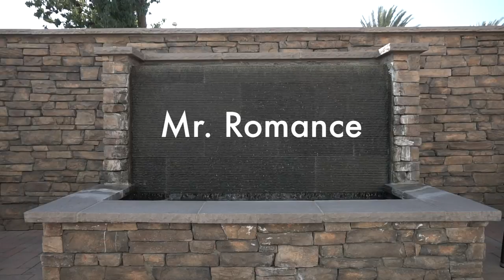SHORT | Mr. Romance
A riveting story based on real events. Watch these precious dinosaurs on their journey to the end of time.